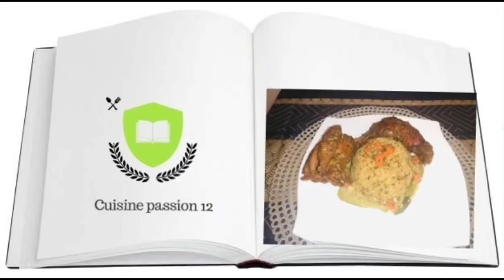Couscous au gras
Ingrédients
- 1 poulet ou la viande
- 1  gros oignon
- 2 tomates fraîches
- 1 poivron vert et 1 jaune
- 2 carottes
- 1 courgette
- sel
- poivre
- persil
-paprika
- gingembre
- muscade
- huile
 _800 g de couscous
-1l d’eau + 1 verre d’eau